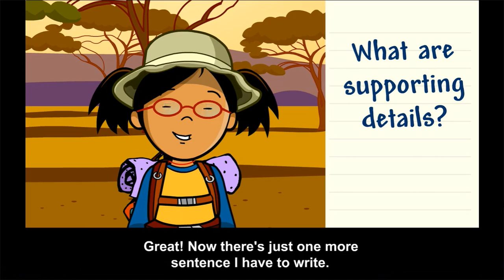Closing sentence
explaining closing sentences